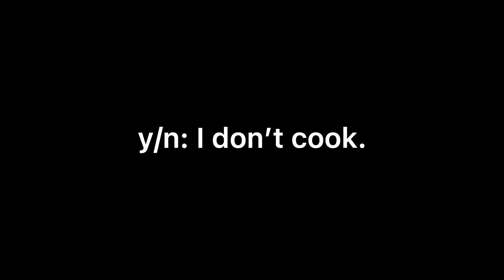y/n only cooks for one person (Loki POV)